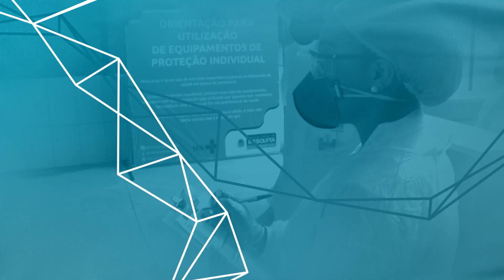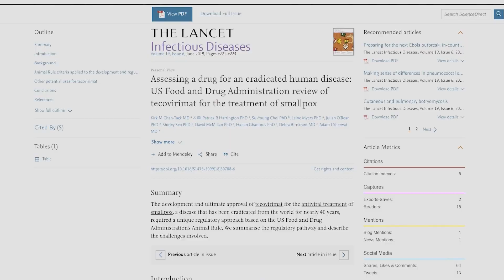Em Pauta na Saúde (05/08/2022)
Destaques desta edição do Em Pauta na Saúde:

- Monkeypox: Depois das mortes confirmadas e do decreto de emergência em saúde pública internacional, especialistas recomendam investimento em comunicação e informação;

- Relatório da Fundação Oswaldo Cruz (Fiocruz) e da Universidade Federal do Rio de Janeiro (UFRJ) mostra situação da população de Brumadinho três anos depois do rompimento da barragem da Vale;

- E ainda, uma entrevista com a presidente da Associação Brasileira de Saúde Coletiva (Abrasco), Rosana Orocko, que falou sobre a Conferência Livre, Democrática e Popular da Saúde.

Apresentadora: Ellen Paes

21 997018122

EPA 0281